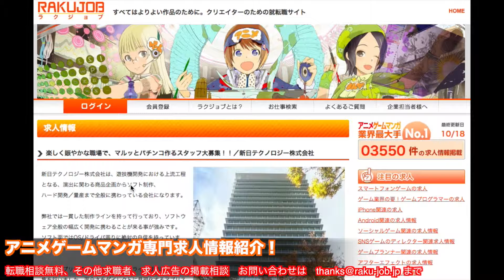遊技機 プログラマー 求人 抽選・ランプ制御・役物・サウンド制御プログラマーを募集中！